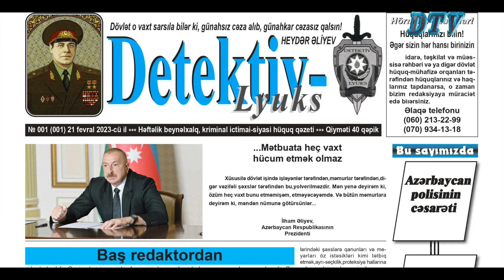Goranboyda qəbiristanlıqdan oğurluq etməkdə şübhəli bilinən şəxs saxlanılıb. "DETEKTİV LYUKS" QƏZETİ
Goranboyda qəbiristanlıqdan oğurluq etməkdə şübhəli bilinən şəxs saxlanılıb.
DİN-in Mətbuat Xidmətinin Gəncə regional qrupundan DETEKTİV QƏZETİNƏ verilən məlumata görə, Goranboy Rayon Polis Şöbəsinin əməkdaşlarının keçirdikləri əməliyyat-axtarış tədbirləri nəticəsində rayonun Xınnalı kəndindəki qəbiristanlıqdan ümumi dəyəri 450 manat olan dəmir barmaqlıqları oğurlamaqda şübhəli bilinən rayon sakini Araz Qədimov saxlanılıb. Maddi sübutlar ilə birlikdə istintaqa təhvil verilən Araz Qədimov dindirilmə zamanı törətdiyi cinayət əməlini etiraf edib. Faktla bağlı araşdırmalar davam etdirilir. Kanalımıza abunə olun ki, Dünyada və ölkədə baş verən hadisələrdən xəbərdar olasız.